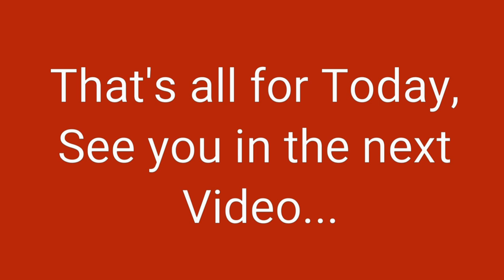Ed Sheeran - Perfect | Singing with Vase as Megaphone Trip | eiuoL8'sme!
Share and tag your friend who are love a Song trip. and the one who makes a funny Trip... Funny Cover of Ed Sheeran's Perfect...